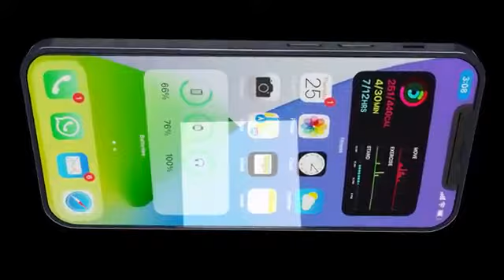iPhone 13 concept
Published on 16 July